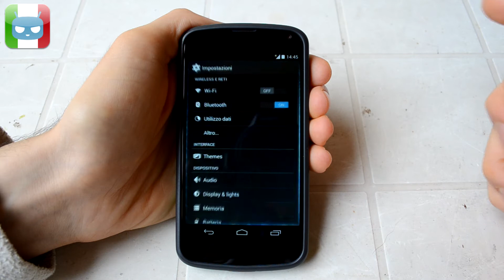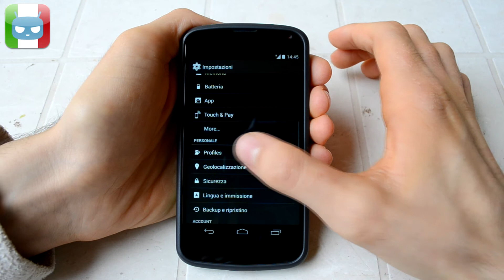CyanogenMod 11.0 pre-Nightly su Nexus 4 "mako" [ITA]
Un video in collaborazione con il Blog/Community